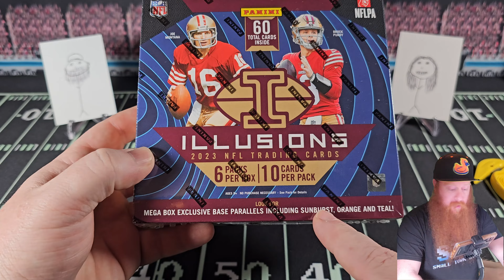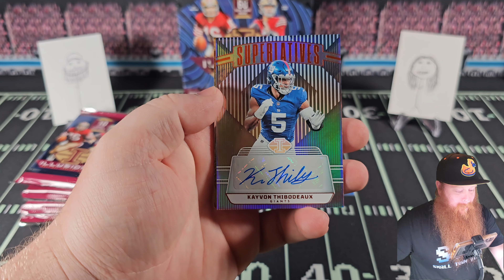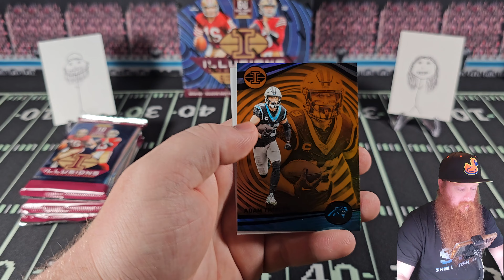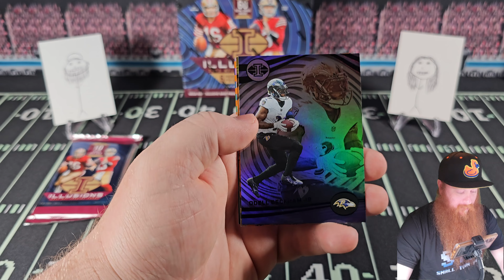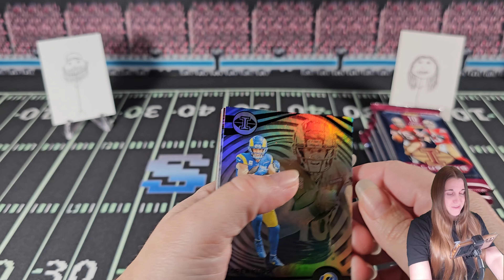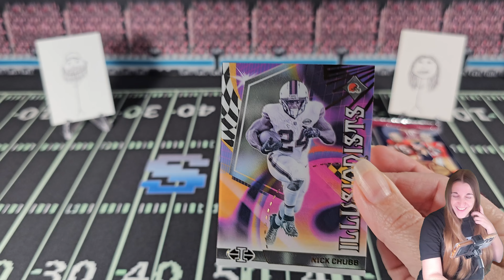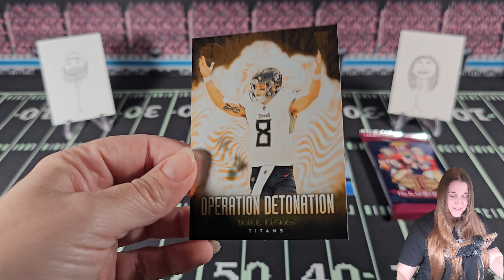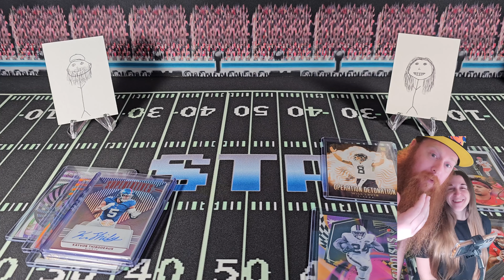2023 Illusions Football Mega Box Battle! Round 46! These are MODERATELY intriguing.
ANOTHER ONE! 2023 Illusions Football Mega Box Battle! Round 46!
Leave a comment on who won Box Battle Round 46!
Currently Better Half 24-18-3

Making reasonable deals at reasonable prices!
Bringing you things you didn't know you wanted!